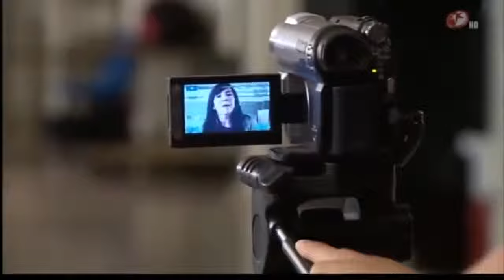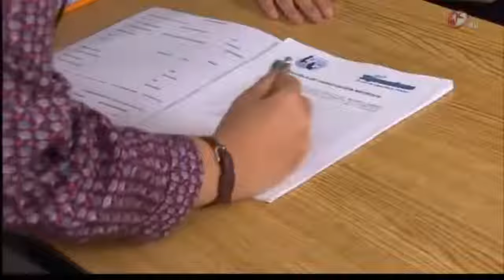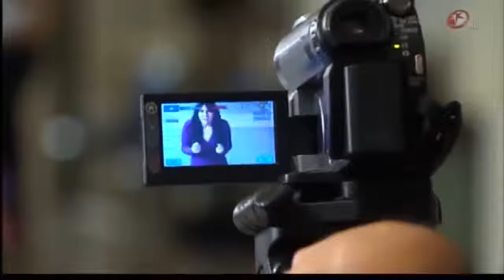La Rosa de Guadalupe La belleza de una sonrisa 2 de 2